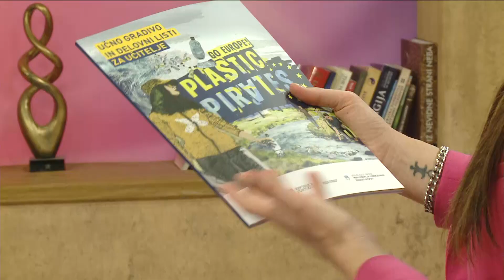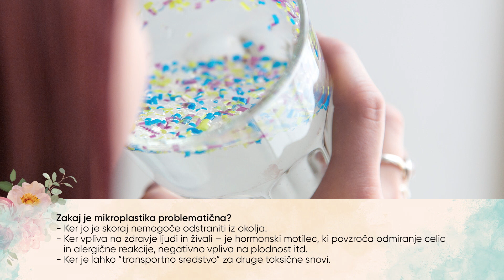Mikroplastika: kje se nahaja, koliko je zaužijemo in kaj to naredi v našem telesu? Katja Sreš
Mikroplasika je mikro, nevidna oz. komaj vidna očem. O kolikšno velikosti govorimo in kje se nahaja? Gre za zelo problematično, neekološko in splošno nevarno snov, ki jo je skoraj nemogoče odstraniti iz okolja. Pa ne samo to – je hormonski motilec, ki povzroča odmiranje celic in alergične reakcije, negativno vpliva na plodnost itd. Kako se lahko izognemo večjim količinam mikroplastike (v določenem deležu se ji žal ne moremo izogniti), katere osebe so še posebej ogrožene, kje na svetu se nahaja največ mikroplastike ter, navsezadnje, kako jo odstraniti iz telesa?
Pokrovitelj oddaje: Hormonski detoks, paket za podporo ženskih hormonov in detoks hormonskih motilcev